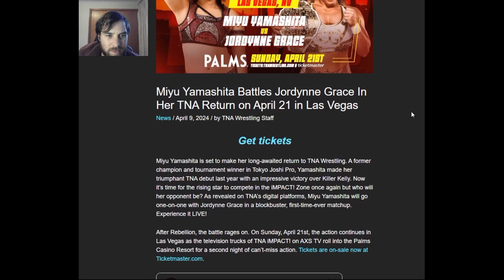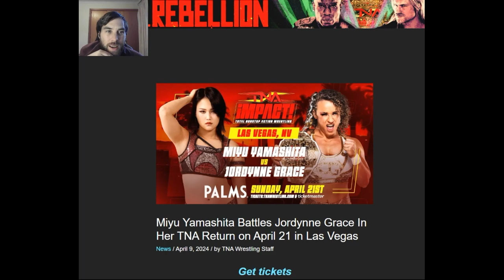Miyu Yamashita Battles Jordynne Grace post Rebellion tapings impzonepod